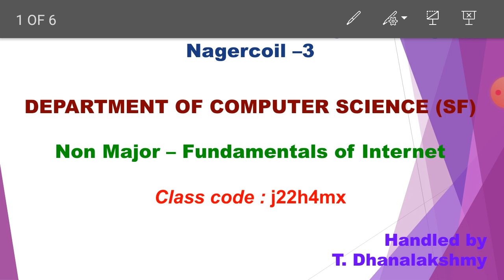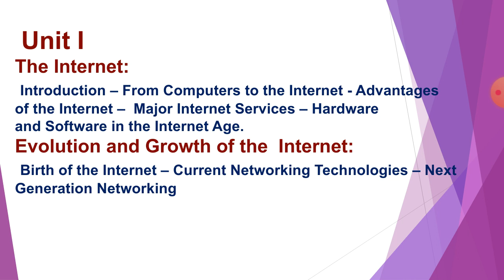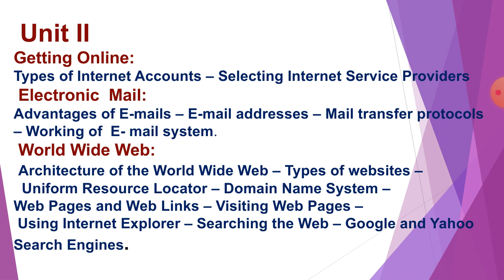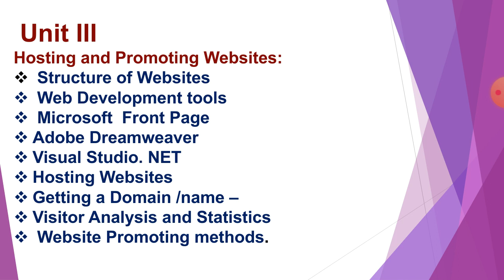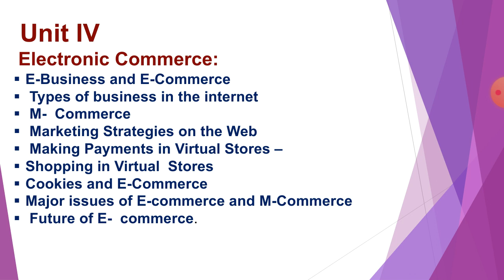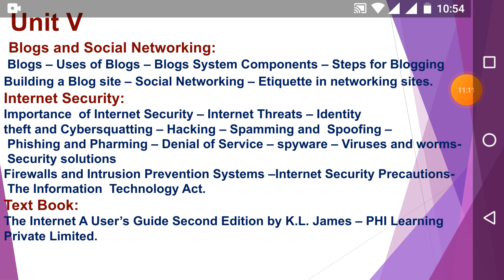Fundamentals of Internet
Non Major Syllabus